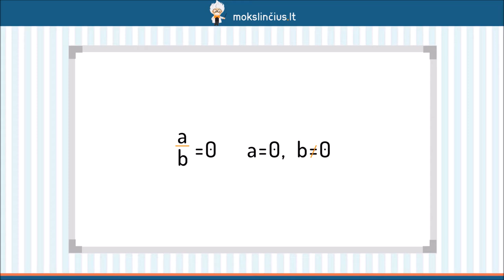Lygties f(x)/g(x)=0 sprendimas - Mokslinčius.lt - Tavo mokytojas telefone !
Šioje pamokoje pašnekėsime apie lygties, kai trupmena yra prilyginama nuliui, sprendimą. Prisiminsime, kada trupmena būna lygi nuliui, o vėliau pasimokysime sudaryti lygčių sistemą, kuri padės išspręsti tokio tipo lygtį. Išnagrinėsime kelis tokių lygčių sprendimo pavyzdžius.